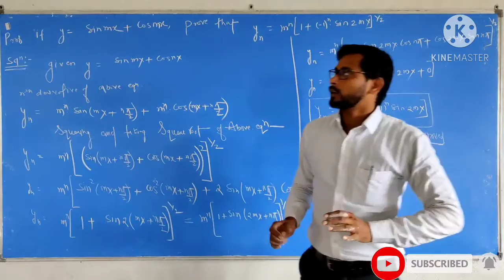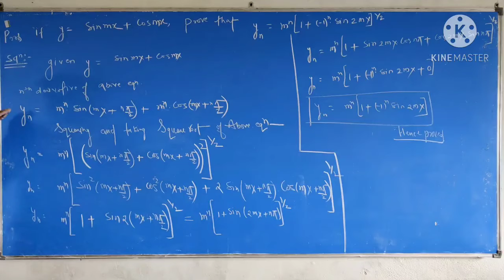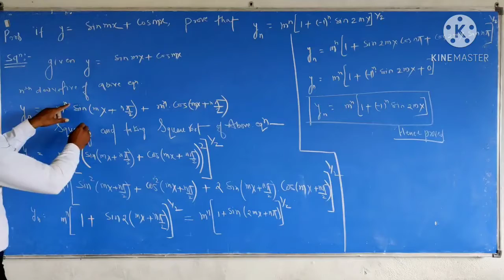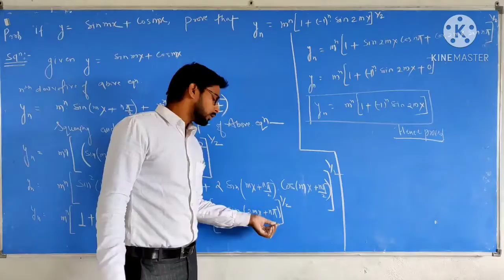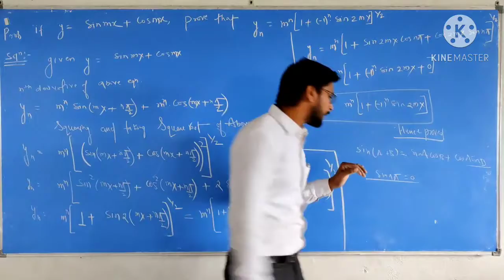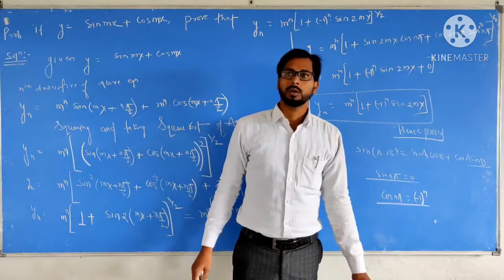Ch 1 L8 successive differentiation and nth derivative problem bsc 1st yr aps university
L8 successive differentiation and nth derivative problem bsc 1st yr aps university